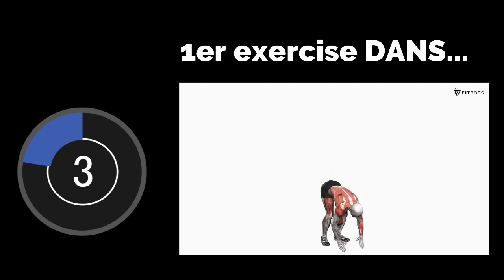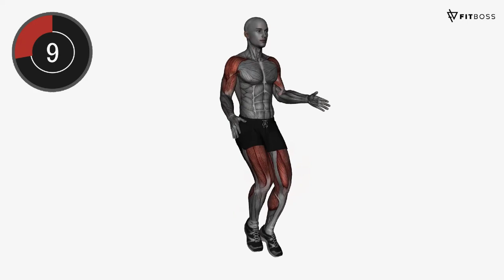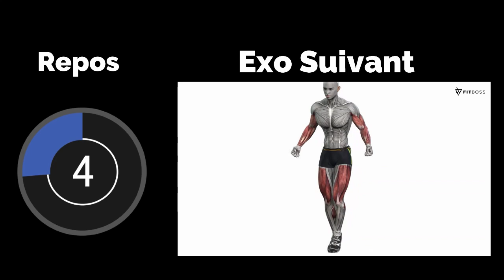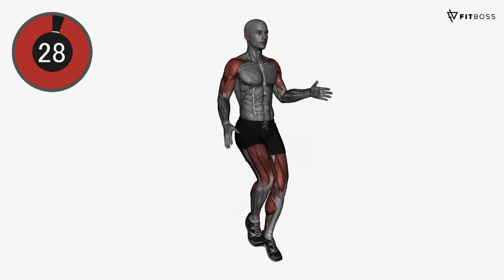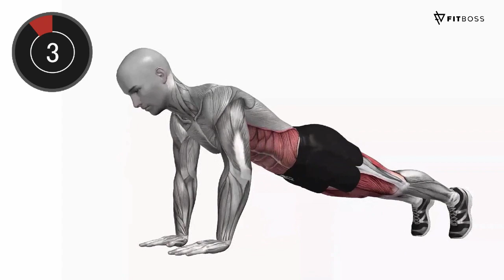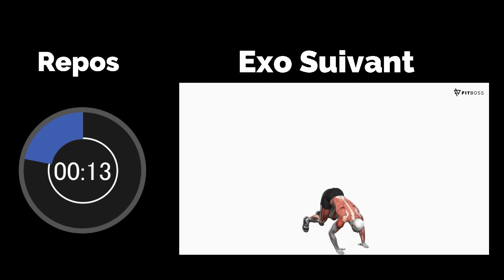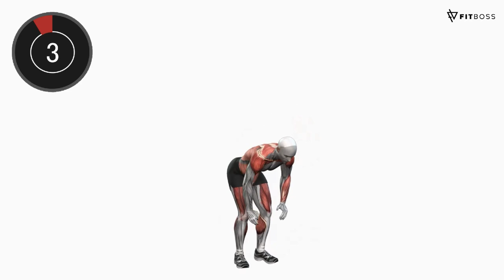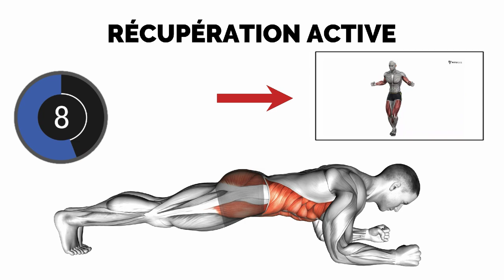HIIT Workout Intense sans matériel (essaye ça)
Voici une séance de HIIT workout que vous pouvez faire chez vous
sans matériel

PARTENARIAT ?

    Notre  Playlist youtube pour vous aider :
C) Comment prendre du muscle sec ? (Alimentation, Exercices.)